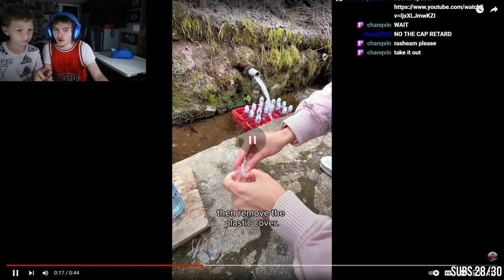I ate DISGUSTING EXOTIC Snacks for the FIRST time...